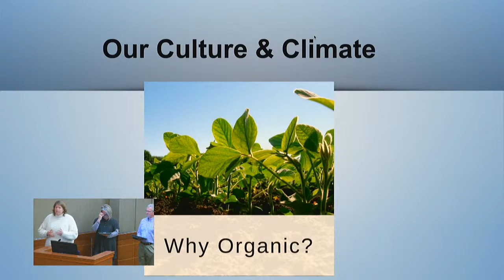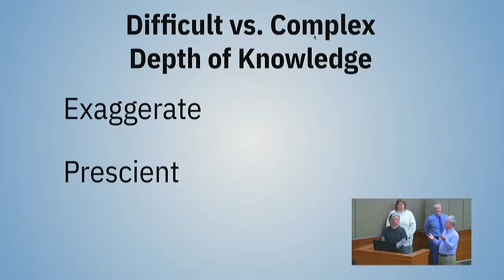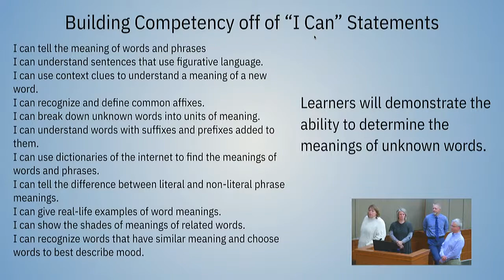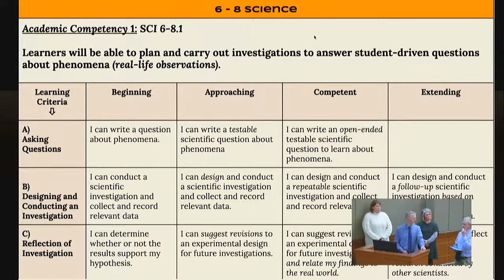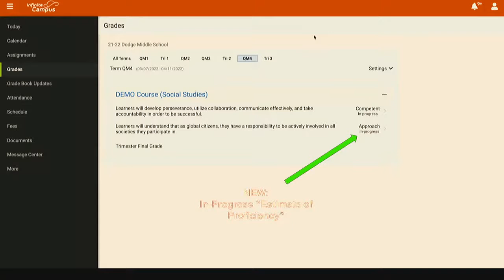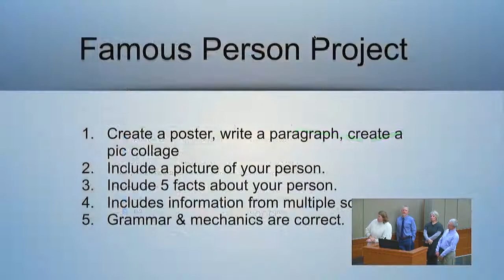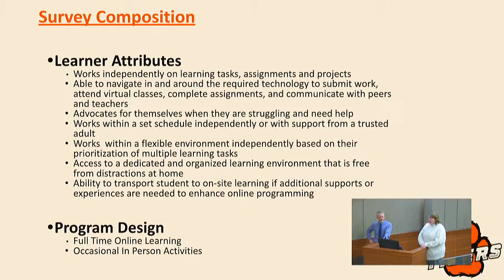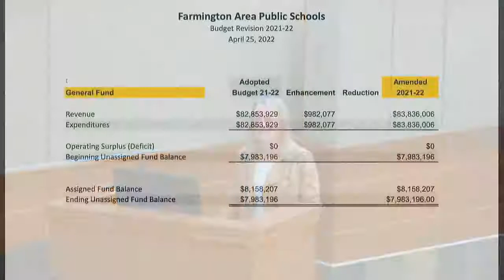ISD 192 School Board Meeting April 25th, 2022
AGENDA: (00:00)
I. Public Comment (NONE)
II. Call to Order (00:11 )
III. Pledge of Allegiance
IV. Approval of Agenda (00:43)
V. Good News and Superintendent Update (01:08)
VI. Student School Board Member Update (07:26)
VII. Consent Agenda (12:02)
 A. March & April Claims and Accounts
 B. Personnel Action
 C. Board of Education Meeting Minutes
  1. March 14, 2022 Regular School Board Meeting
  2. March 21, 2022 Special School Board Meeting
  3. April 11, 2022 Board Work Session
 D. Committee Meeting Minutes
  1. March 22, 2022 IPR Meeting
 E. Miscellaneous Wage Sheet
 F. Extended Field Trip Request
VIII. Reports and Communications
 A. Competency Based Learning Overview (12:48)
  Presenter: Chris Bussmann, Lisa Edwards, Kerry Beton, Rick Yonker
 B. Online Provider Update (01:45:08)
  Presenter: Chris Bussmann, Lisa Edwards
IX. Administrative Action
 A. Approval of 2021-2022 Budget Amendment (01:56:48)
  Presenter: Jane Houska
 B. Approval of Temporary Construction Easement - Whispering Fields (01:57:47)
  Presenter: Dan Miller
 C. Approval of Non-Renewal/Termination of Probationary Teachers (02:00:58)
  Presenter: MaryAnn Thomas
X. Policy Action (02:05:38)
 A. Policy 501 - School Weapons Policy
 B. Policy 506 - Student Discipline
 C. Policy 514 - Bullying Prohibition Policy
 D. Policy 515- Protection and Privacy of Pupil Records
 E. Policy 522 - Title IX Sex Nondiscrimination Policy
 F. Policy 1013 - Establishment and Adoption of School District Budget
 G. Policy 1014 - Modification of School District Budget
 H. Policy 1019 - Student Attendance (Formerly Policy 503)
XI. Board Remarks (02:06:50)
XII. Adjournment (02:17:06)